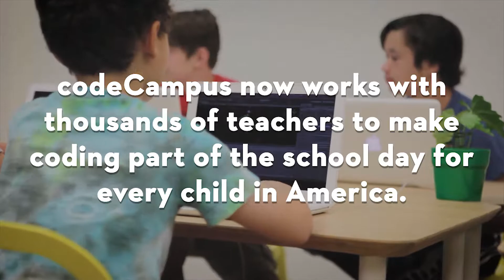Anaheim learns to code with codeCampus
Anaheim Elementary School District took a huge leap and taught over 400 of their elementary school teachers how to code. Now, 10,000 kids in Anaheim learn how to code regularly in their classrooms, and more than anywhere else in the country.

This is how codeCampus helped them get there.